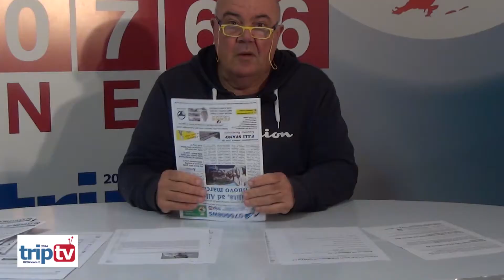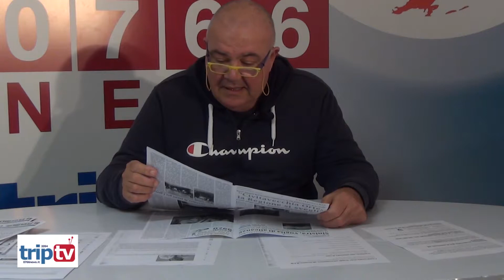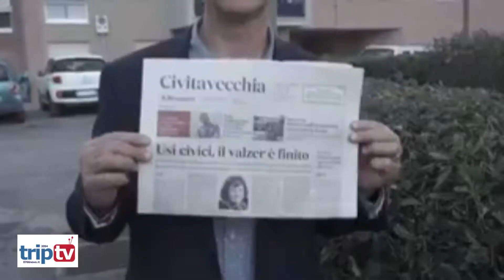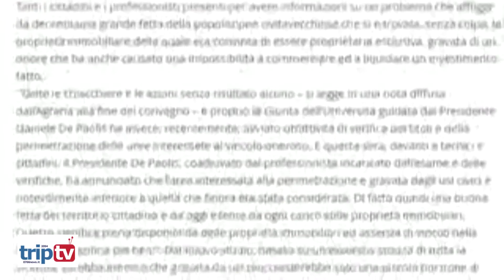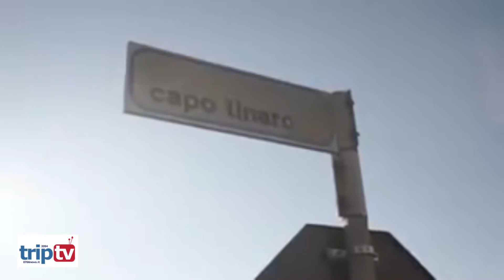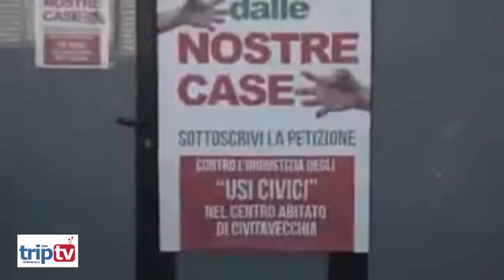TG WEB del 07.12.2018